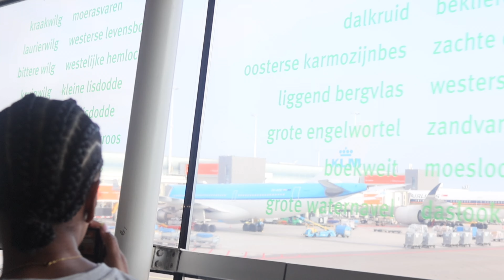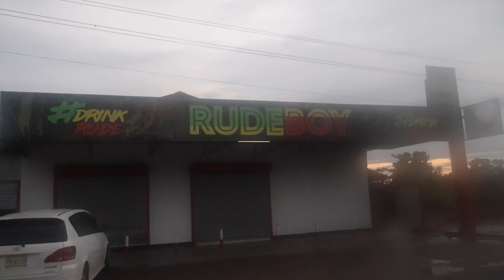De Burrie's in Suriname afl. 1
Deze zomer zijn wij (de familie Burnet) met een groot deel van de familie op vakantie in Suriname. Kijk, geniet en deel jou ervaringen met ons in de comments!